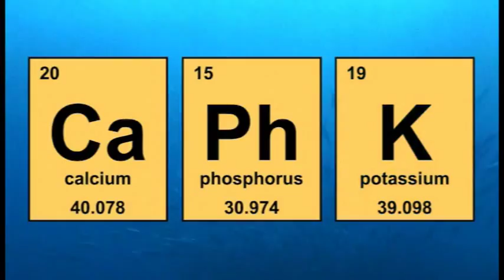k4658 THE WATERS OF SE ASIA